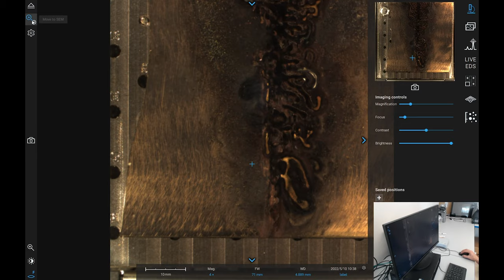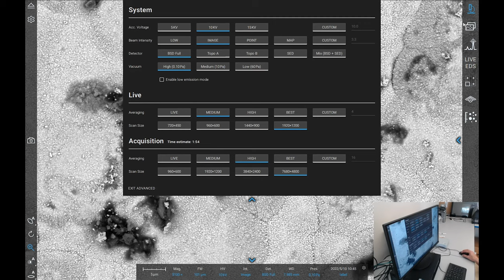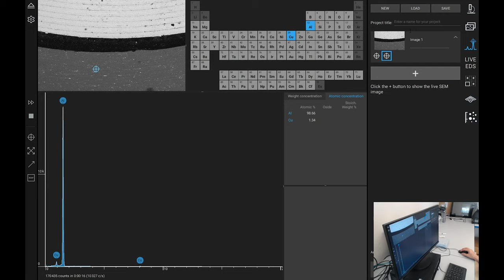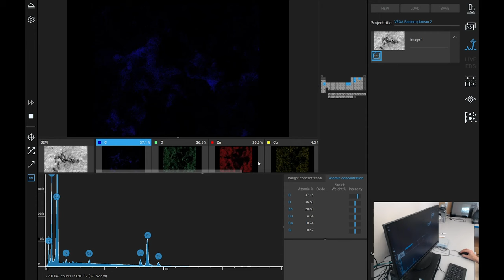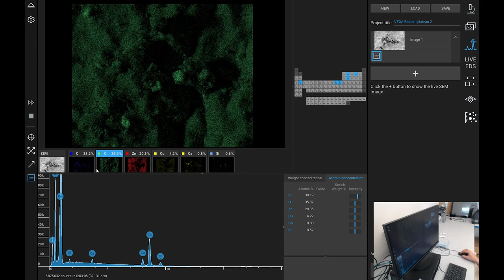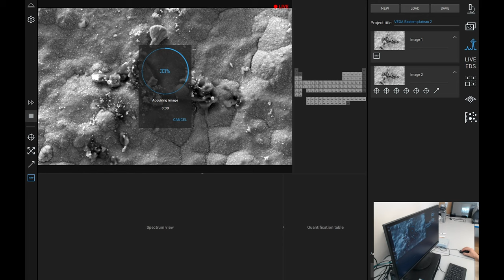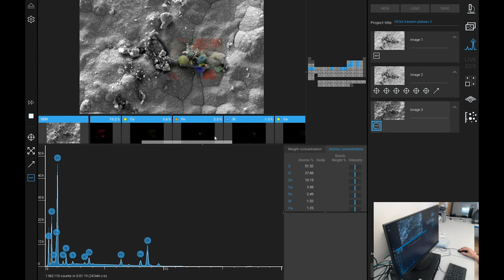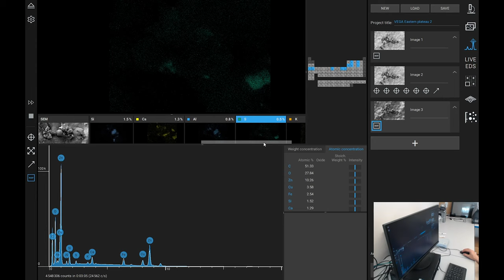VEGA - Ball Lightning break up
In this video of a realtime recording of analysis of the VEGA Valley eastern plateau, we clearly see what is likely to be the break up of a small ball lightning on a substrate of predominantly Zinc and Copper Oxide, which are oxides of the starting material - Brass.

The bulk elements of the observed break up exactly and specifically match the only recorded spectrum of natural ball lightning when excluding the input elements of Cu and Zn. For point samples, Na, Al, S, K is also detected.

Note the previously identified crenelated iron/oxygen core and the distances of ejecta of various elements.

BANK: HSBC
Branch Address: 153 North Street Brighton, East Sussex, BN1 1SW
Account Name: Quantum Heat C.I.C
Sort Code: 40-14-03
Acc No.: 12631571
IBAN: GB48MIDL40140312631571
SWIFTBIC: MIDLGB22